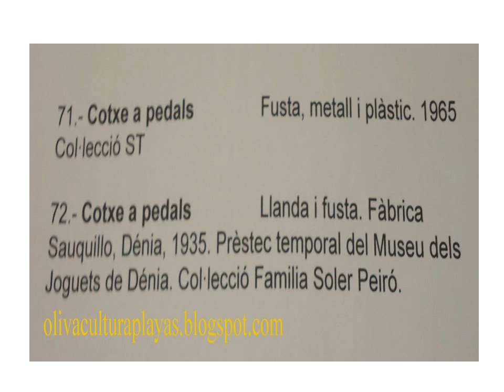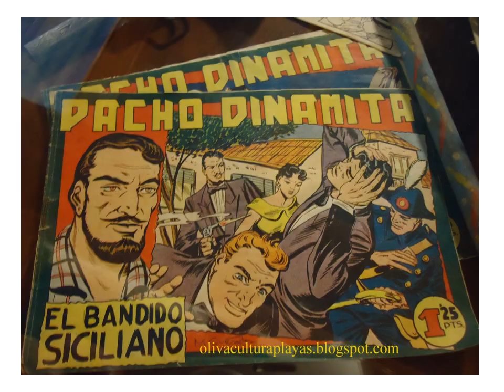LA INFANCIA RECUPERADA.EXPOSICIÓN JUGUETES ANTIGUOS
En Oliva (Valencia), se ha realizado una exposición de juguetes antiguos "La infancia recuperada" en el Museo Etnológico de la ciudad. Dicha exposición muestra los juguetes de los años 50-60 con una selección de muñecas, casa de muñecas, transporte(aviones, coches, carros,..), juegos de mesa, cuentos, cómics,...